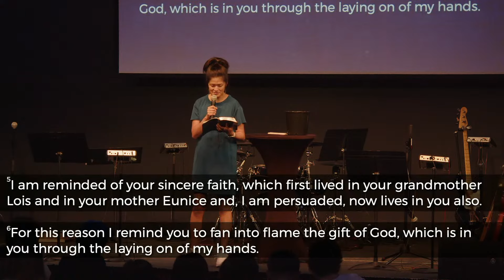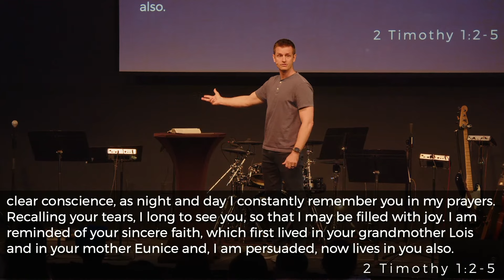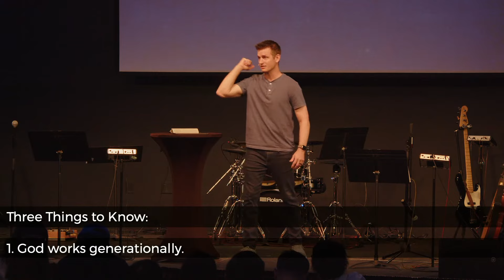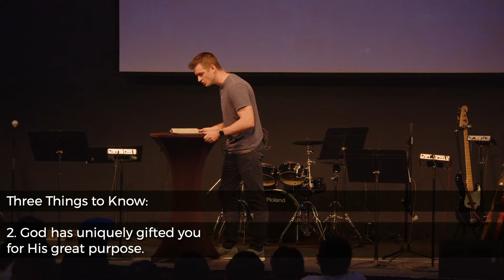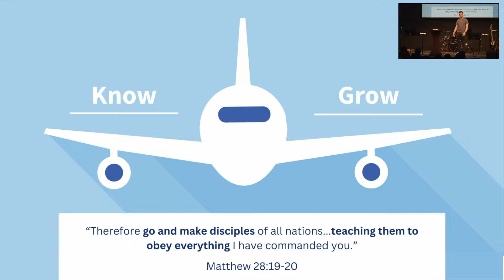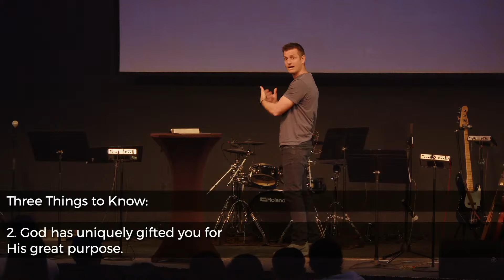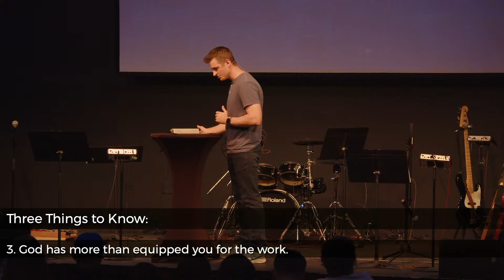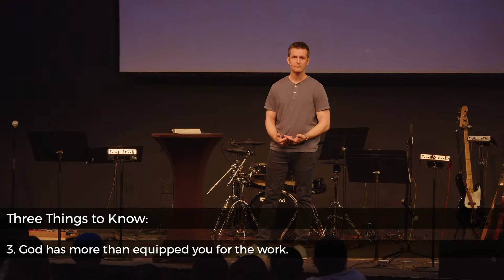October 20, 2024 - Living For What Lasts (2 Timothy 1:1-8)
We’re excited to kick off our new series this week: Endure. Together, we’ll study 2 Timothy and discover how to navigate challenging circumstances while making a lasting impact.